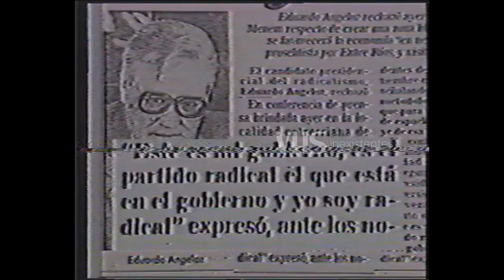Tandas Publicitarias - Canal Siete Bahia Blanca - 1 de Mayo 1989